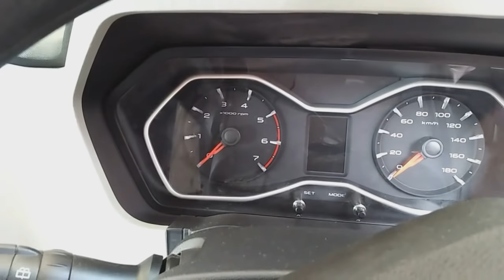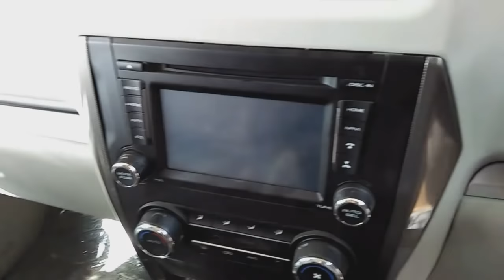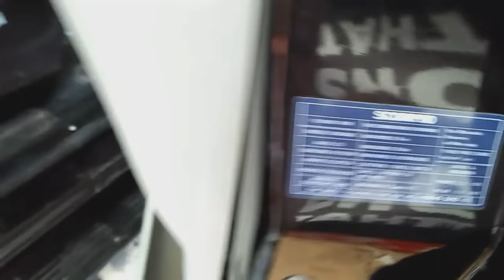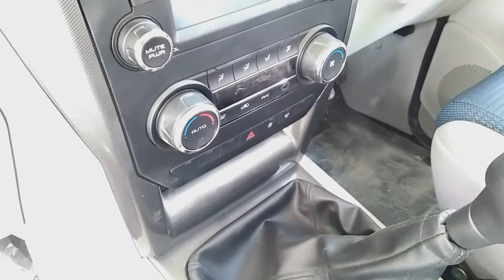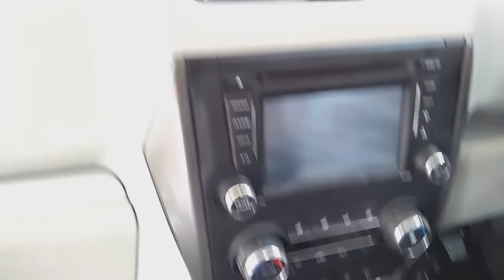NEW MAHINDRA SCORPIO S10 2018 REAL REVIEW SPECIFICATIONS PRICE DETAILS INTERIOR EXTERIOR FEATURES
WELCOME TO TECHNICAL SHIVANSHOO TIWARI NEW MAHINDRA SCORPIO S10 2018 REAL FULL REVIEW PRICE DETAILS INTERIOR EXTERIOR FEATURES ENGINE SPECIFICATIONS 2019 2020 IN HINDI ENGLISH
SULTANPUR MAHINDRA AGENCY
SULTANPUR LUCKNOW ROAD MAHINDRA SCORPIO SHOWROOM
SULTANPUR MAHINDRA SCORPIO
GLOBAL TECHNICAL EDUCATION USA
AUTO IAS BY SHIVANSHOO TIWARI ON YOUTUBE AND GOOGLE
TECHNOLOGY 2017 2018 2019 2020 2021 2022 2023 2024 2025
GLOBAL CARS VEHICLES MANUFACTURER  COMPANIES IN THE WORLD TRUCK FOUR WHEELER AUTOMOBILE COMPANIES FORD CHEVROLET TOYOTA MOTOR CORPORATION BAYERISCHE MOTORER WERKE BMW AG COMPANY MERCEDES BENZ COMPANY VOLKS WAGEN AG COMPANY NISSAN MOTOR CO LTD  FORD MOTOR COMPANY HONDA AUDI AG COMPANY HONDA MOTOR AUDI AG COMPANY PORSCHE CHEVROLET SUZUKI PSA FCA RENAULT HYUNDAI KIA GENERAL MOTORS DODGE MARUI SUZUKI HYUNDAI TOYOTA FORD HONDA TATA MOTORS VOLKSWAGEN MAHINDRA & MAHINDRA RENAULT GENERAL MOTORS CHEVROLET AUDI MERCEDES BMW REVIEW PRICE FEATURES INTERIOR EXTERIOR UNITED STATES OF AMERICA USA SWITZERLAND NEW ZEALAND UNITED KINGDOM AUSTRALIA CANADA SINGAPORE JAPAN GERMANY FRANCE SAUDI ARABIA UNITED KINGDOM UNITED ARAB EMIRAT RUSSIA CHINA SOUTH AFRICA EUROPE KUWAIT AUSTRALIA SPECIFICATIONS FEATURES PRICE IN USA AND INDIA UK TOP SPEED REVIEW INTERIOR EXTERIOR ENGINE FEATURES GLOBAL MOTORCYCLE BIKES TWO WHEELER MANUFACTURER COMPANIES OR BRANDS IN THE WORLD YAMAHA HONDA DUCATI HARLEY DAVIDSON KAWASAKI BMW SUZUKI APRILIA TRIUMPH KTM MV AUGUSTA BAJAJ ROYAL ENFIELD HYOSUNG HERO HERO MOTO CORP BAJAJ MAHINDRA TVS HONDA YAMAHA SUZUKI ROYAL ENFIELD KTM KAWASAKI CARS MOTORCYCLES LAPTOPS MOBILES TVS INDIAN BENELLI MOTO GUZZI NORTON MAHINDRA KEEWAY KAWASAKI BMW DUCATI YAMAHA MOTOR COMPANY SUZUKI MOTOR HONDA TRIUMPH APRILIA HARLEY DAVIDSON MOTOR COMPANY MOTO GUZZI DUCATI ENGINE SPECIFICATIONS FEATURES PRICE IN USA AND INDIA UK TOP SPEED TOP 10 COMPANIES BIKES LIGHTING EMI FEATURES SAFETY SEATBELT BRAKING ABS EBD LOCKS SECURITY COMFORT AC AIR CONDITIONER CUP HOLDERS DOORS POWER WINDOWS FRONT AC AND REAR ROOF RAILS BUMPERS LAMPS LIGHTING INTSTRUMENT CLUSTER TECHOMETRE MANUFACTURER COMPANY WARRANTY  DIMENSIONS LENGTH WIDTH HEIGHT WHEEL BASE GROUND CLEARENSE CAPACITY SEATING ENGINE TRANSMISSION GEARS DISPLACEMENT MILEAGE PETROL CAR CYLINDER INLINE TYRES GEARS SUSPENSION REAR AND FRONT SHOCK ABSORBER BRAKING SYSTEM TURNING RADIUS WHEELS COLOURS GLOBAL MOBILE PHONES SMART PHONES MANUFACTURER  COMPANIES OR BRANDS IN THE WORLD APPLE IPHONE SAMSUNG APPLE HUAWEI OPPO VIVO ONE PLUS XIAOMI LENOVO LG SONY ALCATEL TCL ZTE LENOVO MICROMAX NOKIA MOTOROLA LG INTEX LAVA SPICE HTC BLACK BERRY KARBON SAMSUNG NETWORK HAND SETS REVIEW PRICE DETAILS FEATURES
GLOBAL LAPTOP PALMTOP COMPUTER DESKTOP MANUFACTURER COMPANIES OR BRANDS AND BRANDS IN THE WORLD APPLE SONY HP DELL SAMSUNG LENOVO ASUS ACER TOSHIBA MSI LAPTOP BRAND MICROSOFT RAZER DELL HP APPLE ASUS HP LENOVO HP PAVILION ACER LENOVO MICROSOFT MAC BOOK PRO TABLETS MODERN PROCESSORS UPDATES SUPER COMPUTERS INFORMATION TECHNOLOGY COMPANIES APPLE DELL ACER HP TOP 10 COMPANIES GLOBAL MOTIVATIONAL SPEAKERS